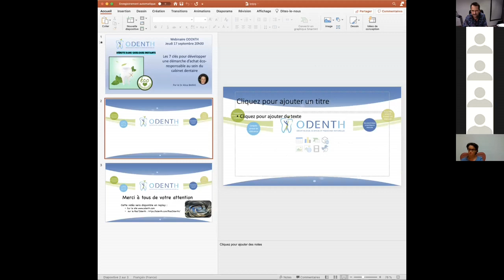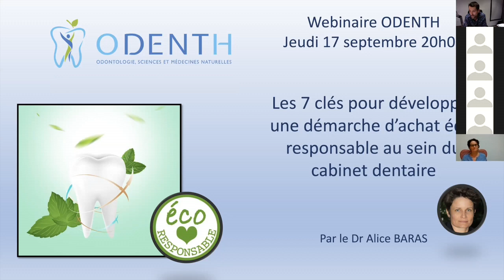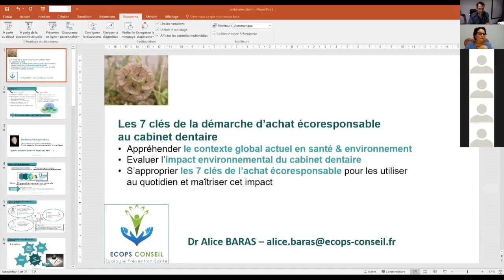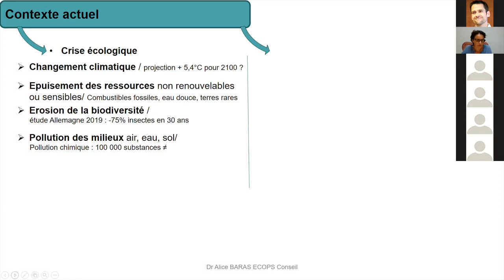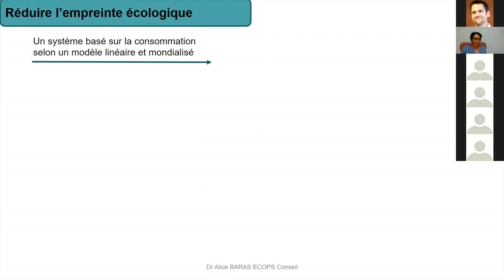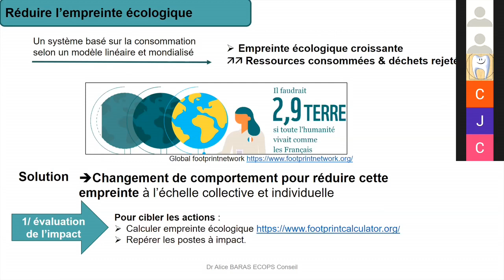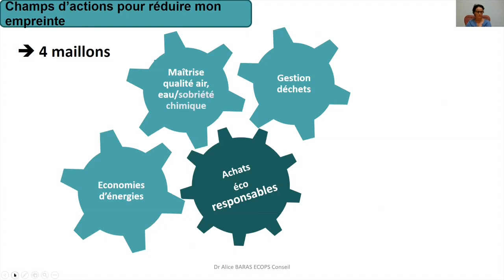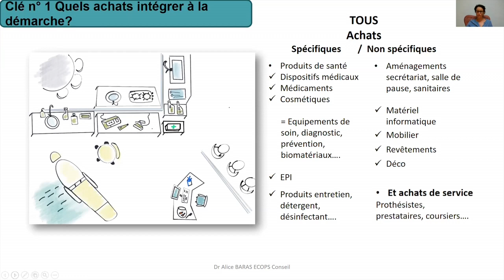Webinaire Odenth "Développer une démarche d'achat éco-responsable au cabinet dentaire"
Ce Webinaire  "Les 7 clés pour développer une démarche d'achat éco-responsable au sein du cabinet dentaire", animé par le Dr Helfenbein et Alice Baras, chirurgien-dentiste qui a conciliéson engagement pour la protection de l’environnement et son désir de promouvoir la santé environnementale.